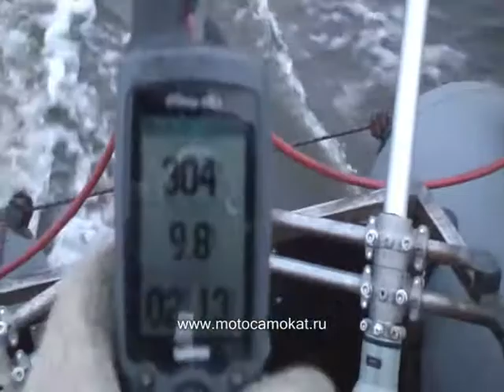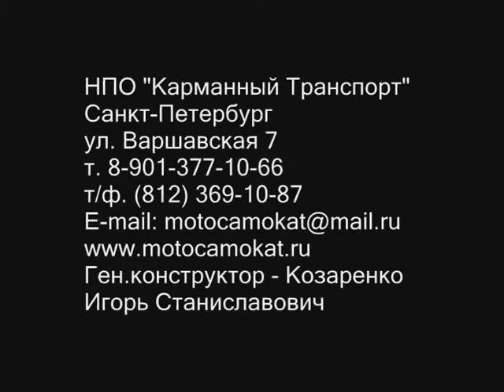Универсальный АЭРОДВИЖИТЕЛЬНЫЙ БЛОК "Стерх"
Новинка! Универсальный АЭРОДВИЖИТЕЛЬНЫЙ БЛОК "Стерх" подходит для абсолютно любых типов лодок и предназначен для использования в очень мелких и заросших водоёмах, а также может использоваться для перемещения по снегу и льду ( с опцией - "Защита днища"(моно-лыжа из ПНД)).
Не полежит регистрации в ГИМС!
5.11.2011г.